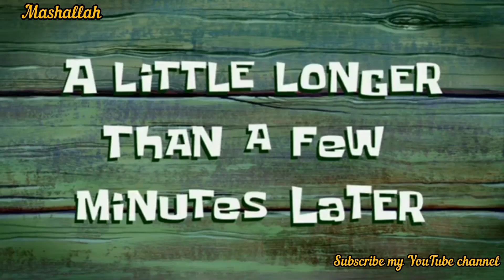Bulls Rally 2k23🥺